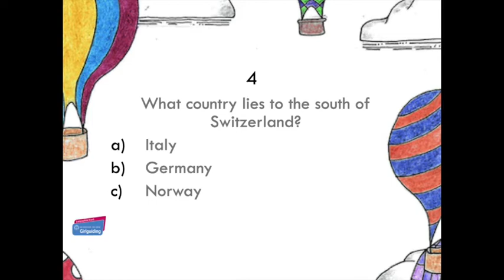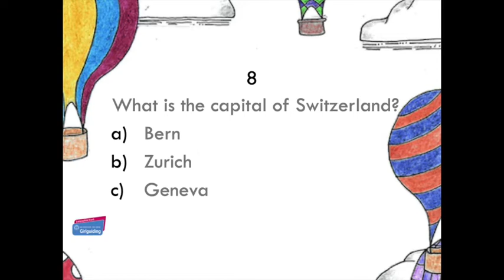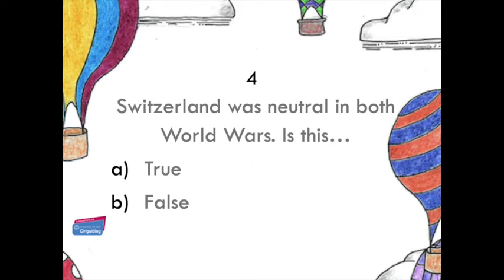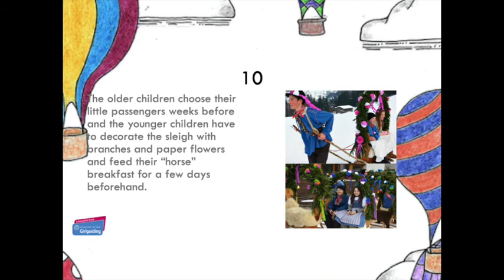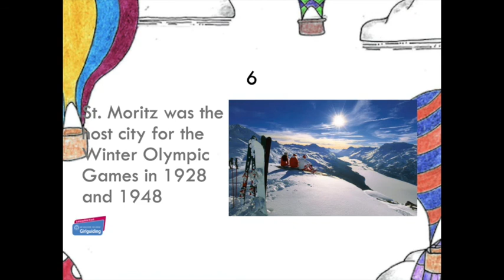Lancs East - Around the World in 80 Clicks - Switzerland - Quiz